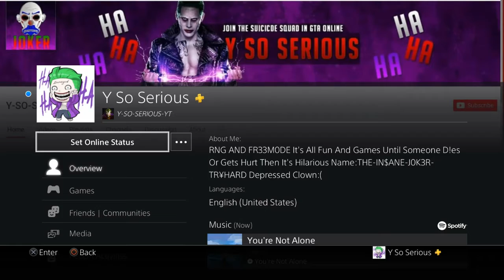Vote For Mr J